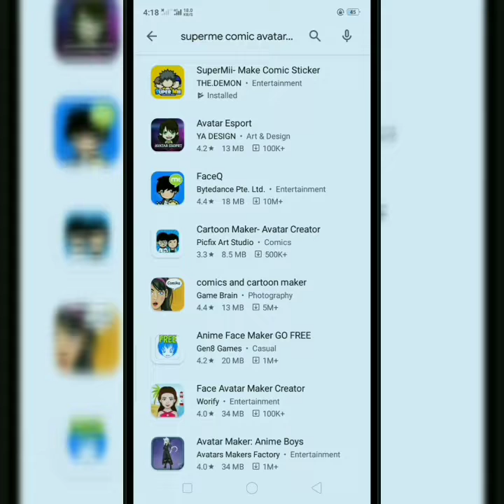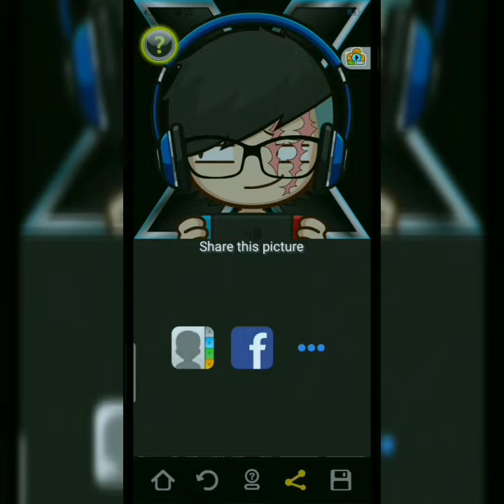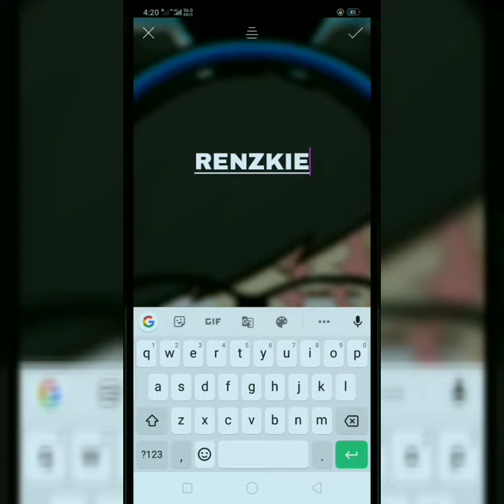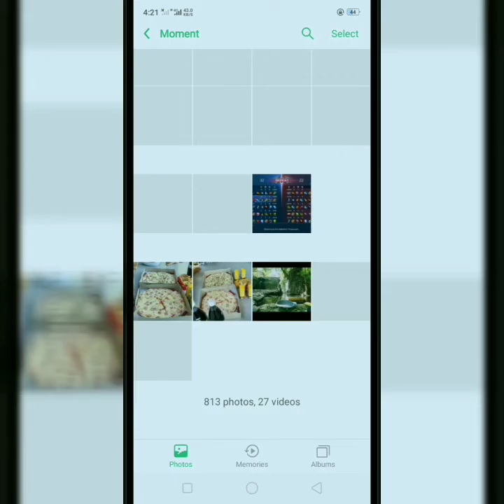How to make Comic avatar